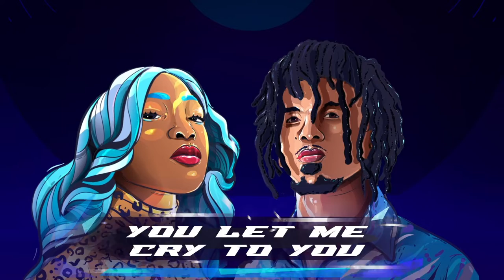Dwson - WTYSL feat. IDEH (Official Lyric Video)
Catalog: PLAT100204
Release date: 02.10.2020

Licensed by : Platoon Ltd (on behalf of Dwson)